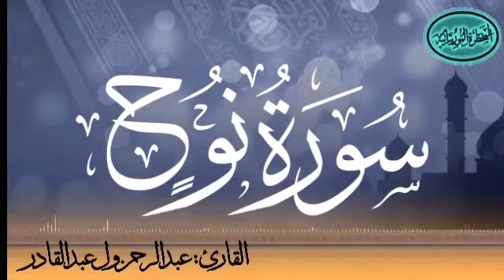سورة نوح للقارئ الموريتاني عبد الرحمن ول عبد القادر